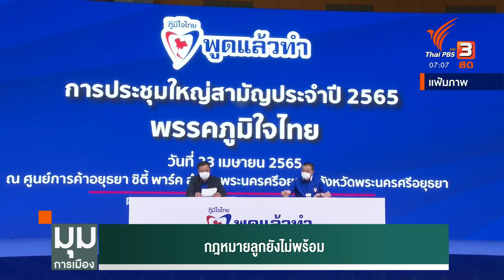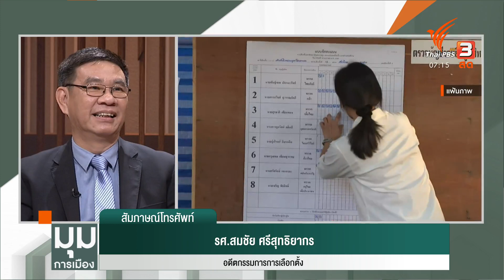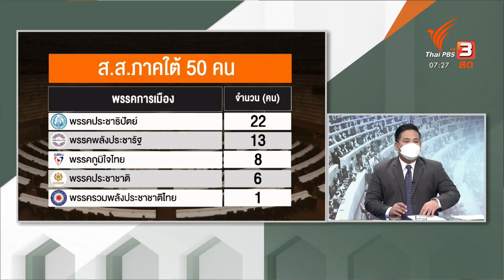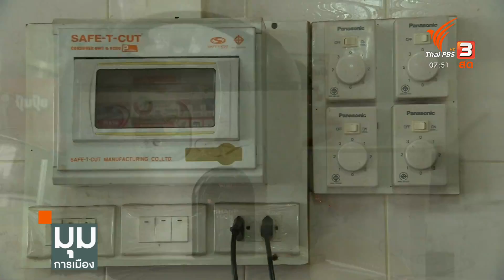มุมการเมือง | 30 ส.ค. 65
• "กฎหมายลูก" ยังไม่พร้อม
• 2 ทางออกหาก
• ชาวหาดใหญ่หวังฝ่ายการเมืองช่วยฟื้นเศรษฐกิจ
• สมรภูมิภาคใต้เดือด ส.ส. เพิ่ม 8 ที่นั่ง
• "บิ๊กตู่" ชูปืน งานนิทรรศการอาวุธ